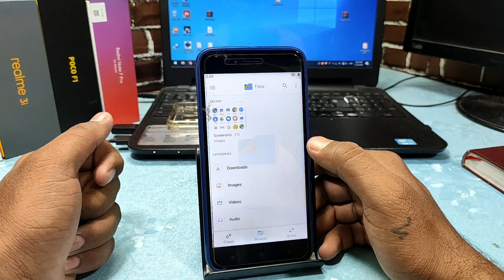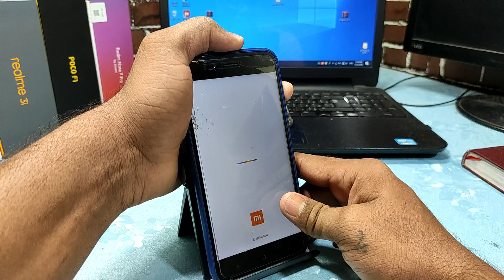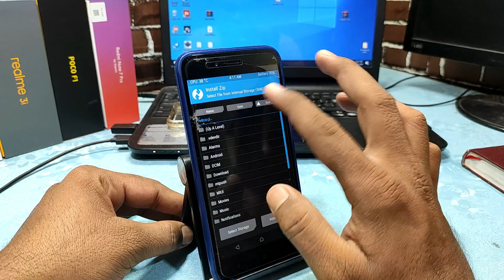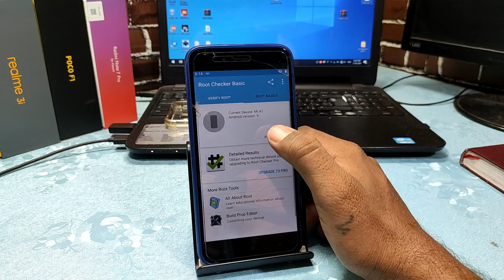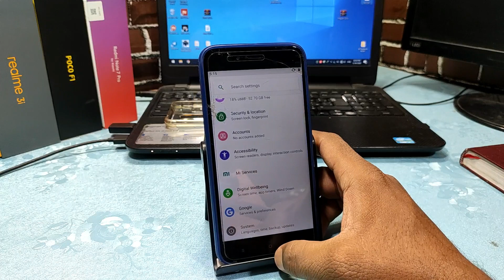REMOVE TWRP RECOVERY & INSTALL STOCK RECOVERY - UNROOT | XIAOMI MI A1 | WITHOUT LOOSING DATA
@Technology vikram

Hi Friends

Xiaomi Mi A1 bootloop fix | Brick solution or Come Back to Android One from Custom ROM |Best Method

Install TWRP Recovery & Root MI A1 Without Wiping data | This method will work on any update |

Google Camera on Mi A1 Android Pie | Enable Camera to Api without ROOT without TWRP with Nov update

Unlock Bootloader in Just 3 Minutes Android One MI A1 | 100% Working | No wait time | Fastest Unlock